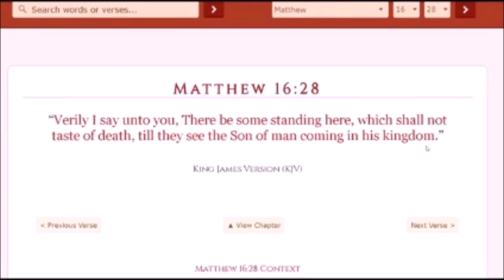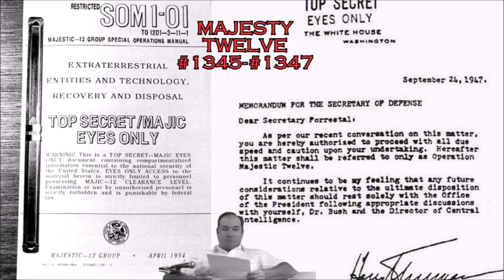Jesus Isn't Coming, He Has Already Come! - Bill Cooper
Bill Cooper has done numerous series on this topic.
It's an extremely important topic most of his listeners generally fail to recognize.
The concept of a Third Temple, Third Coming, 1948 Israel and  Millennialism are fabrications to convince you that  prophecies are being fulfilled... but in reality they have already been fulfilled 2,000 years ago. . It's a manipulation from man.

I created a 2 part series on this almost a year ago.